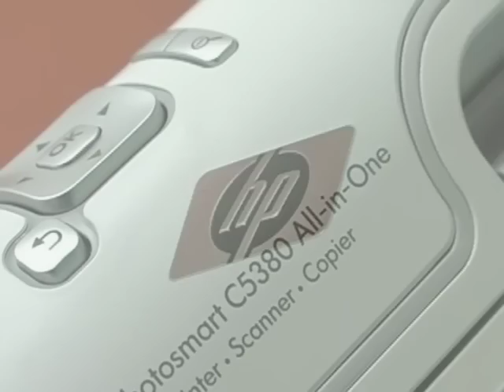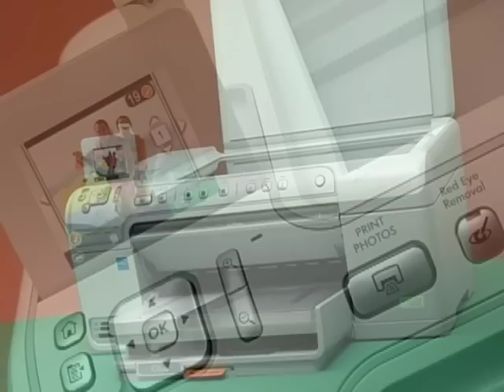HP Photosmart C6380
HP-u je pošlo za rukom da napravi uređaj koji je izlaskom na tržište postavio nove standarde po pitanju cene, kvaliteta, funkcionalnosti i dodatne vrednosti. Photosmart C6380 će privući pažnju već samom svojom cenom, međutim on korisniku pruža potpuno neočekivane pogodnosti  opcije koje se uglavnom vezuju za skuplje uređaje namenjene radnim grupama. Dakle, glavna dodatna vrednost ovog modela ogleda u mogućnosti povezivanja na mrežu  preko ugrađenog Ethernet priključka ili bežično kotrišćenjem 802.11g WiFi konekcije.